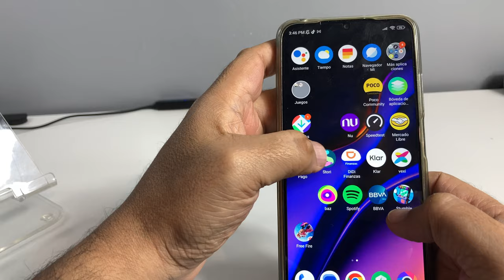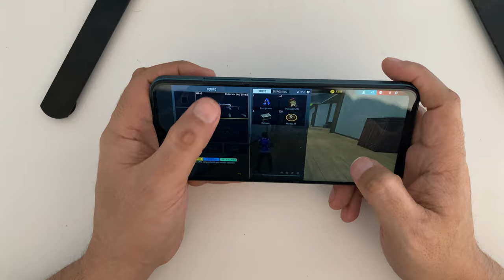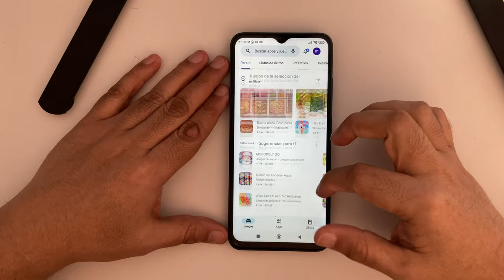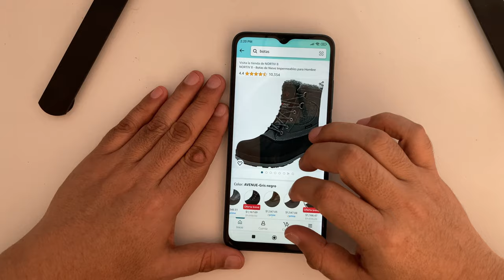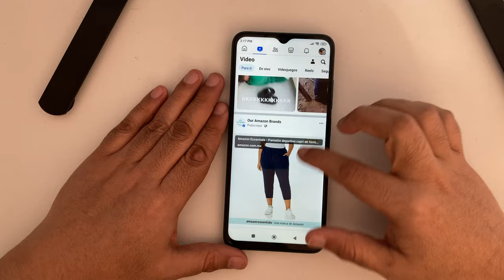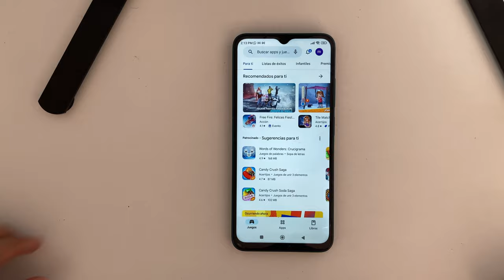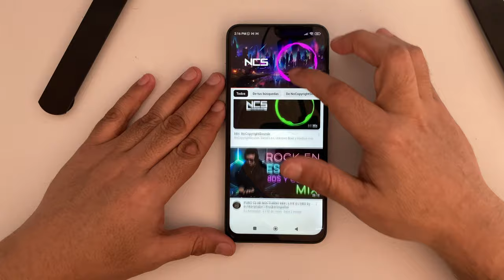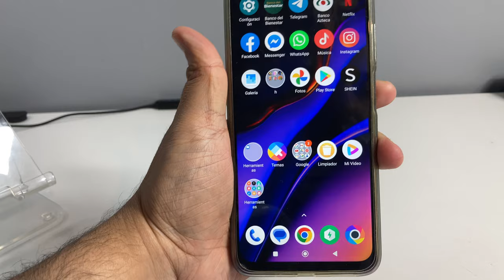Poco M5 Conviene o NO por el precio REVIEW